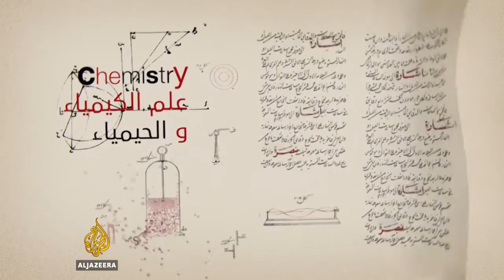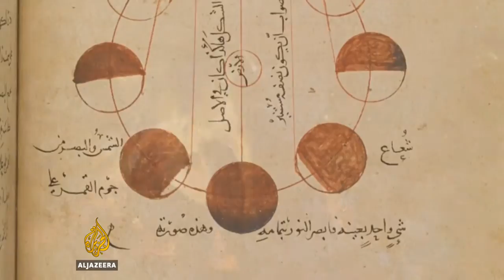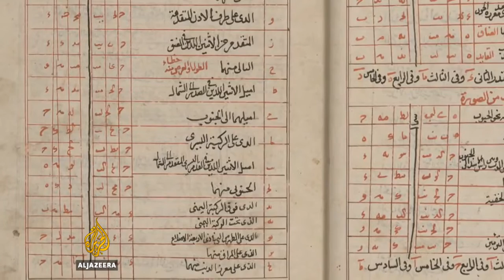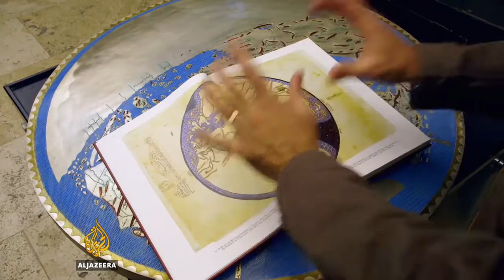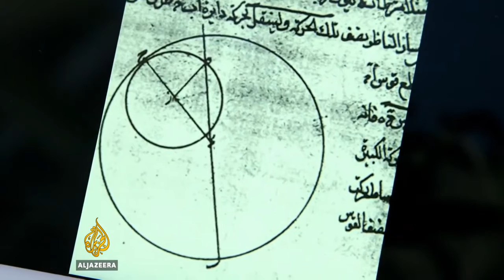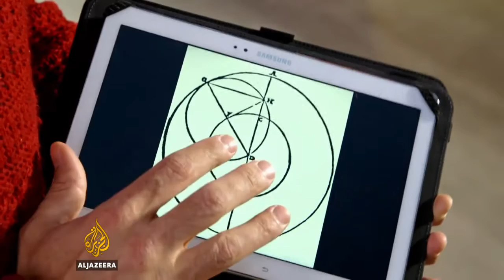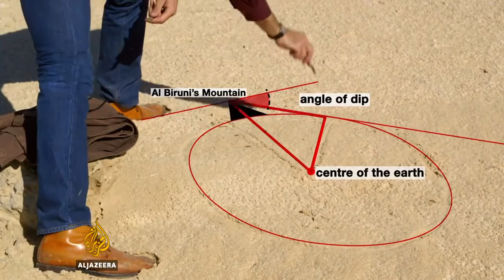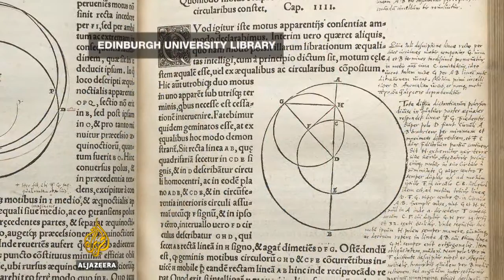Astronomy - The Science of the Stars (Al Jazeera English)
Science in the Golden Age of Islam.

Video copyright Al Jazeera English. You can also watch it on AJE's

(AJE videos are not available in all world regions)